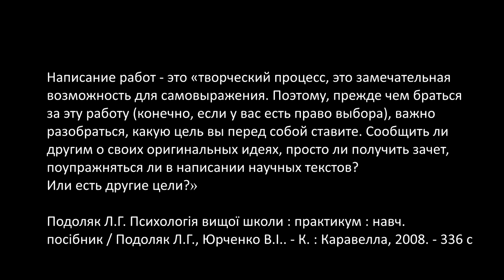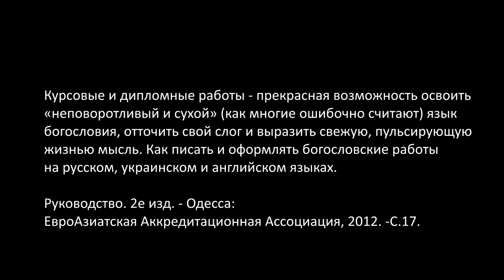GS501 M4 W5 L01 n Необходимость письменных работ